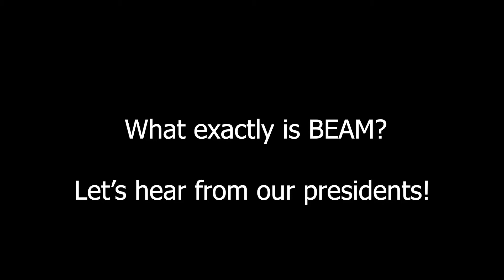Welcome to BEAM!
BEAM is a mentorship and outreach organization that aims to provide accessible STEM education to students of all socioeconomic backgrounds. Our mentors teach weekly hands-on science and engineering lessons in schools of the Berkeley and Oakland area. From marshmallow catapults to lava lamps, each of our lessons is designed by one of our very own staff members. These lessons are developed to teach a wide range of STEM topics to elementary and middle schools students in a fun and engaging way.

Join us throughout the Fall 2020 Semester as we explore a variety of STEM topics and make fun experiments along the way!